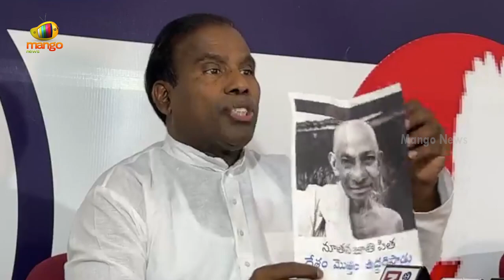KA Paul Sensational Comments On The Opening Of Telangana New Secretariat | CM KCR | Mango News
KA Paul Sensational Comments On The Opening Of Telangana New Secretariat.